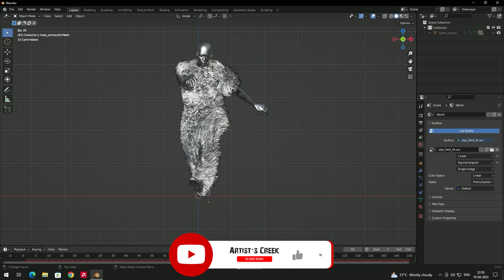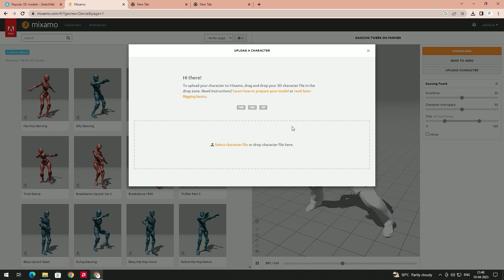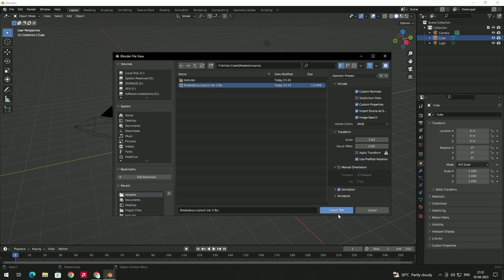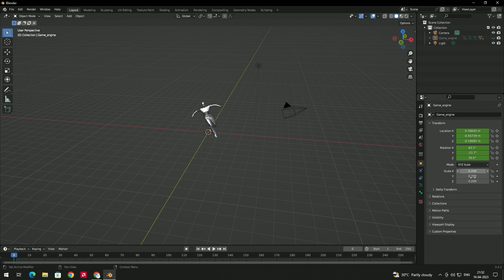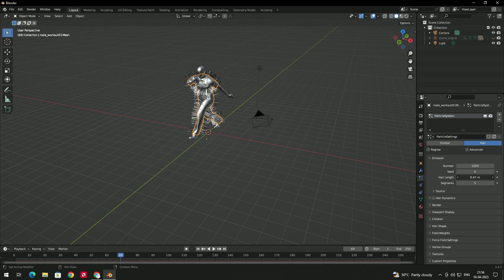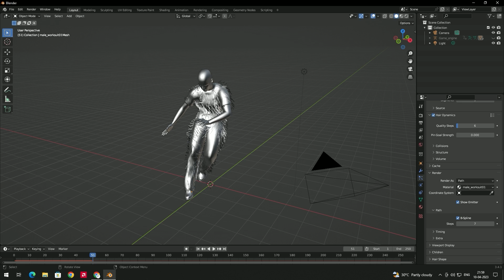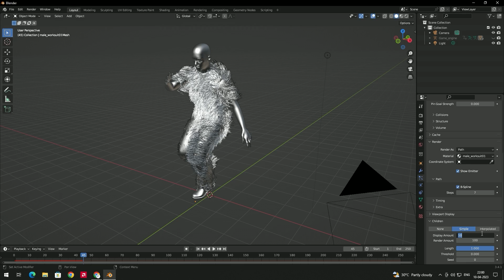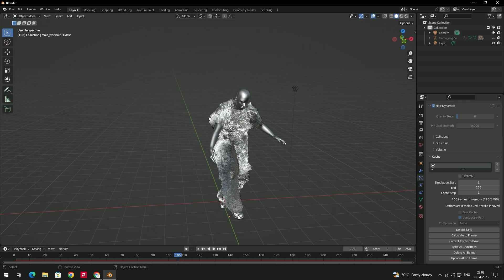Creating Hair dynamics in Blender 3D is easy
This video explains how to create a hair dynamics in blender 3d with simple steps.